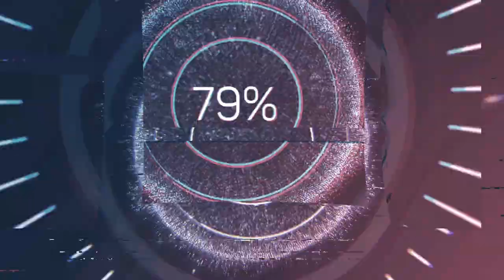Best Snow On EARTH | Plus+ Skiing with an Olympian!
A compilation of clips from a recent ski trip. Ski resorts include:Snowbird, Alta, Solitude, and Deer Valley. Olympian is Heather McPhie. Check her out, and she jumps off a cliff at the end.